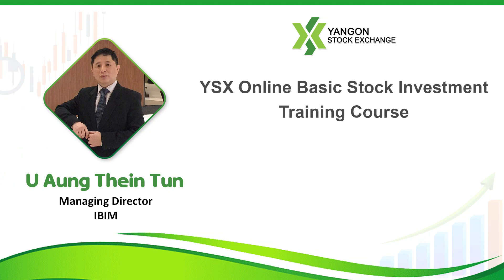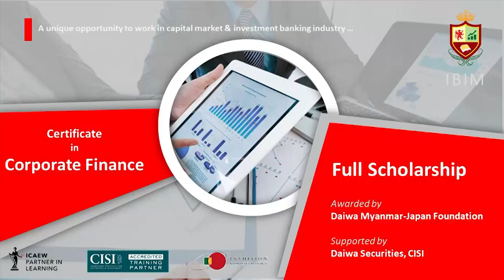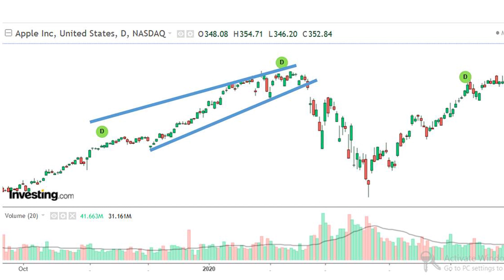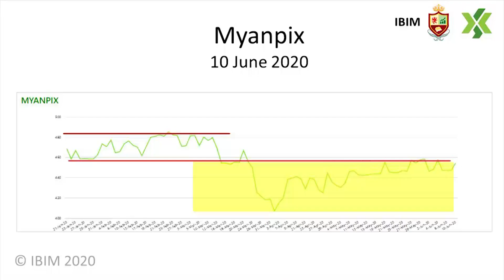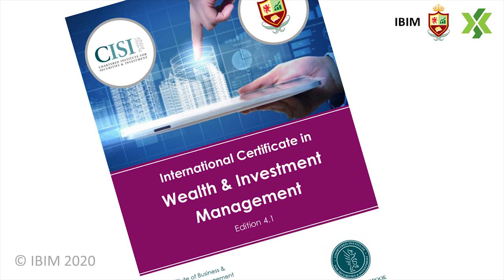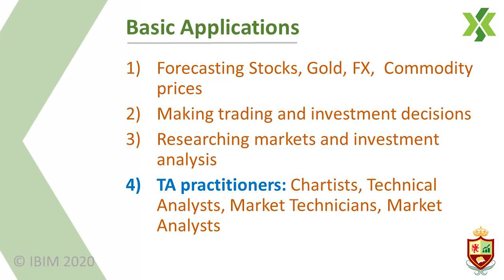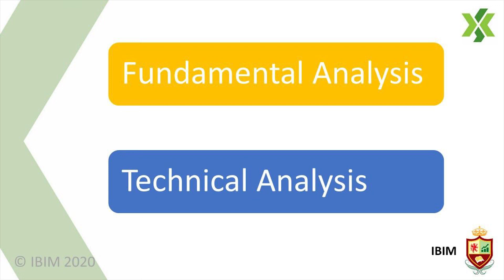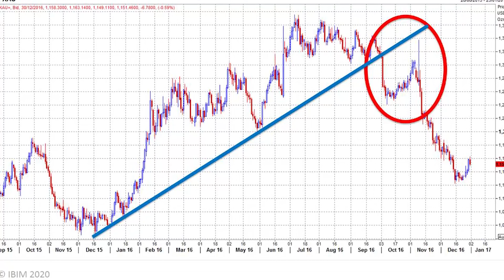Part 1 of Trading Stock Technically (Sayar U Aung Thein Tun)